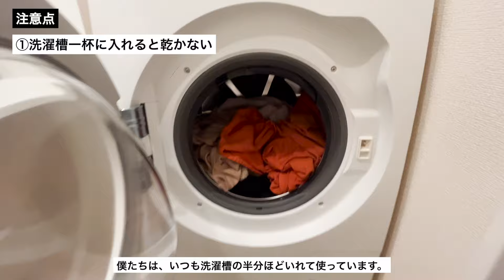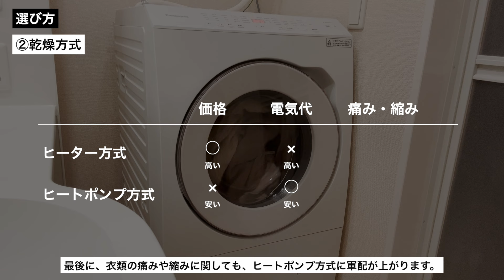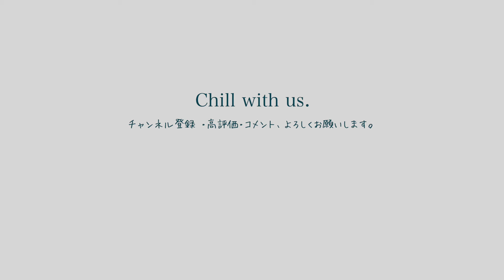【同棲家電】ふたり暮らしのドラム式洗濯乾燥機/選び方/Panasonic NA-LX113BL レビュー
都内で同棲をしている「ゆう」です。最近、パナソニックのドラム式洗濯乾燥機を購入しました。面倒な洗濯も時短できて最高です。
購入したPanasonic NA-LX113BLをレビューしつつ、ドラム式の選び方や注意点などをお話ししてみました。
𓂅𓂊𓍼
▼購入品「ななめドラム洗濯乾燥機 NA-LX113BL」
▼洗濯乾燥機 電気代＋水道代シミュレーション
▫︎同棲前•同棲中の不安を解消💡▫︎家具/掃除/喧嘩/価値観 など
𓂅𓂊𓍼
00:33 実際に使ってみての感想
01:03 ドラム式洗濯乾燥機の良いところ
03:21 注意点
06:48 選び方
10:33 購入場所
12:40 エンディング
𓂅𓂊𓍼
𓏞Sound source used